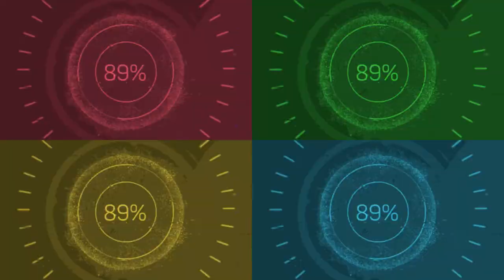Jon's Blooper Reel Part 02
I couldn't go out due to the weather so I thought I'd make another Blooper Reel.
I have used clips from Adventures 9-16 and Weekly Vlogs 9-16.